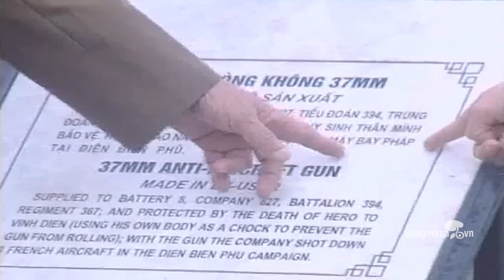Ký ức Điện Biên- Nhân chứng lích sử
Hàng vạn người Thanh Hóa đã tham gia bộ đội, dân công cùng cả nước làm nên chiến thắng lịch sử chấn động năm châu...Bây giờ, họ là những nhân chứng sống cho thế hệ hôm nay muốn khám phá sự chân thật đến từng chi tiết nhỏ của lịch sử chiến thắng Điện Biên